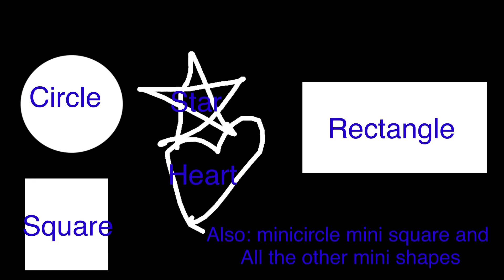Super Shape Camp 0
Circle: Lolly
Square
Heart
Star
Rectangle
Minicircle
Minisquare
Miniheart
Ministar
Minirectangle